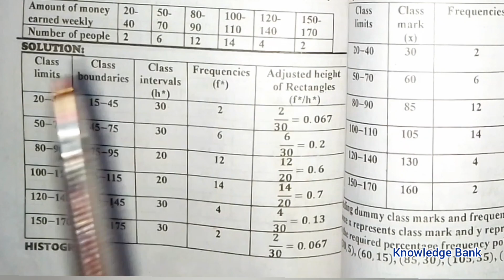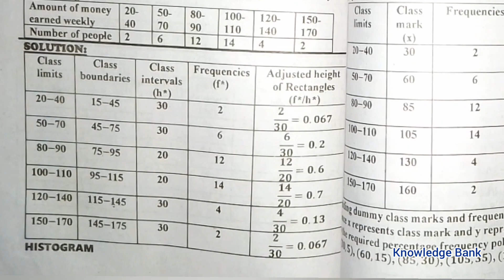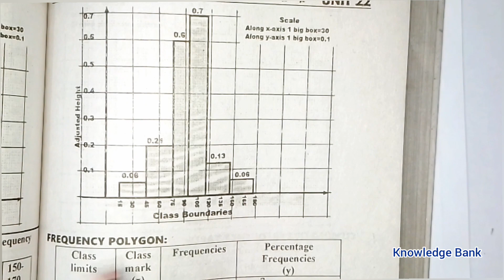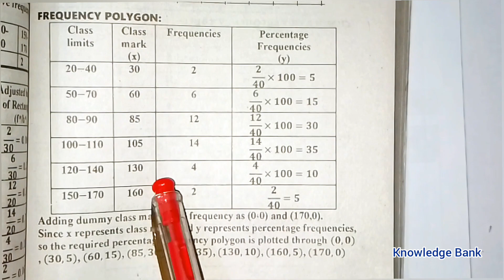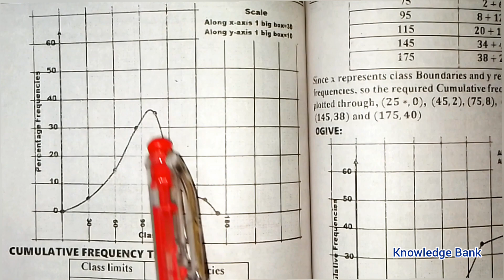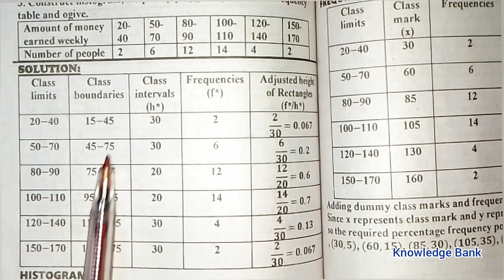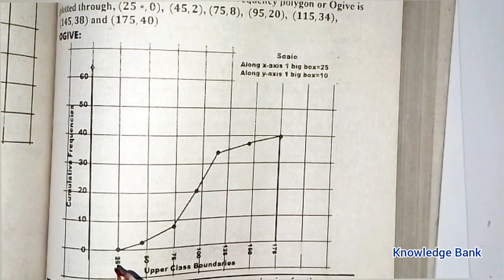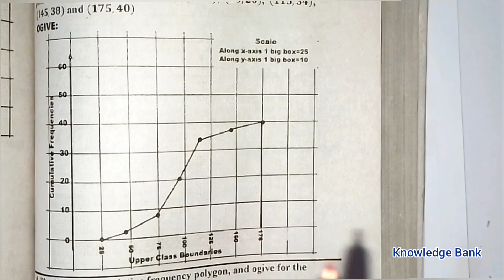Exercise 22.2 Class 10 Q 3 | Construct percentage frequency histogram, frequency polygon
Construct grouped frequency table with percentage frequencies

New Book Class 10 Exercise 22.1 Unit 22

Exercise 22.2 Unit 22 introduction to Statistics New Mathematics Book Class 10 Question 3

Exercise 22.2 Class 10 New Mathematics Book Karachi Board

Exercise 22.2 Class 10 statistics maths
Exercise 22.2 Statitics matric class
Exercise 22.2 new Mathematics book Class 10
Exercise 22.2 New maths book Class 10